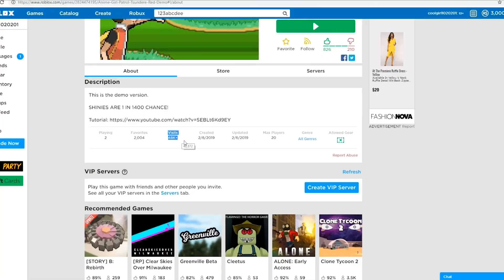Flamingo said UwU too many times